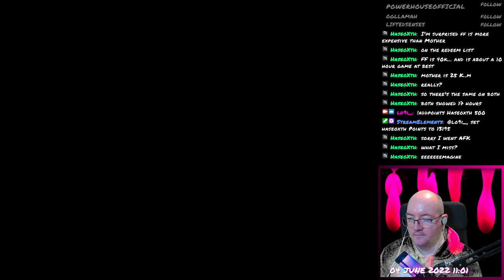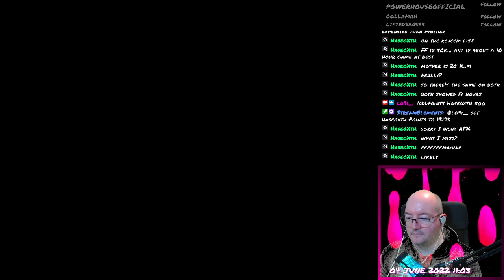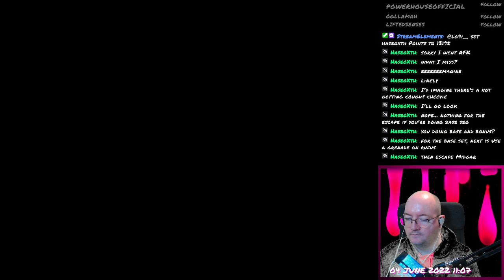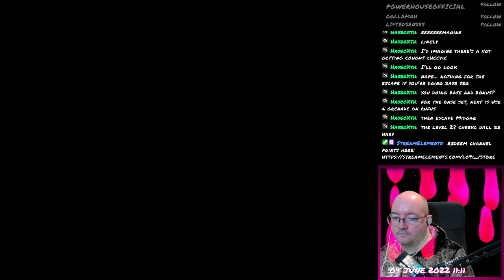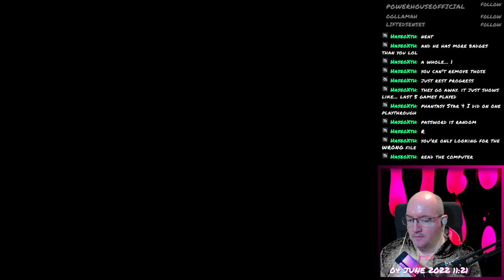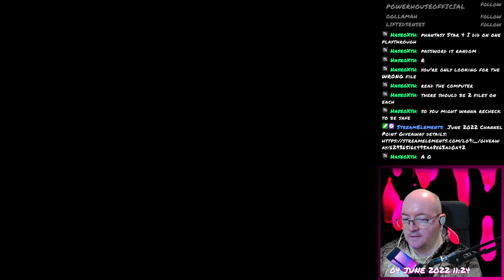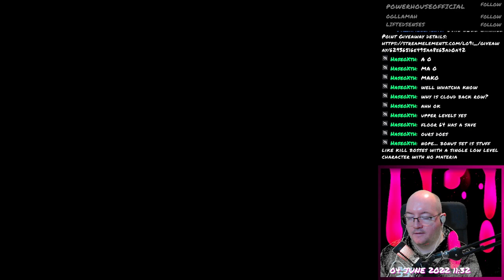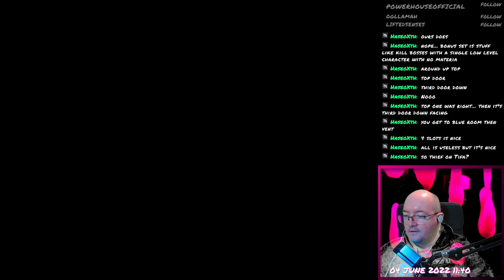Final Fantasy VII - 029